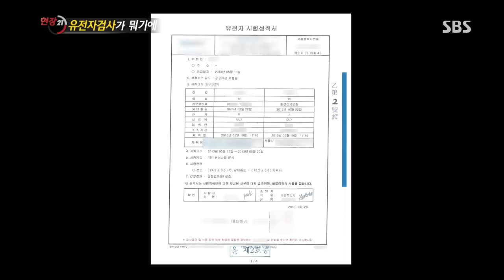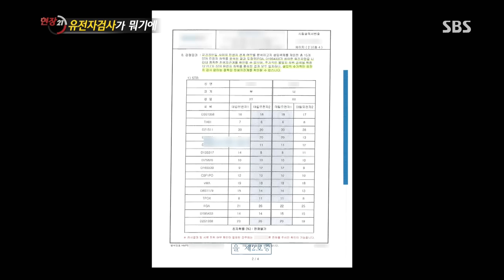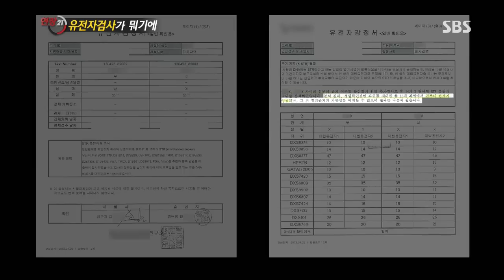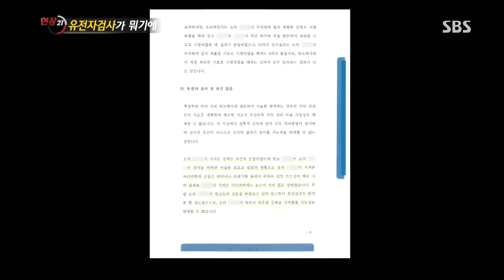제 3자의 의뢰로 친자확인이 가능? @[SBS 현장21] 131008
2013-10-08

[ '유전자 검사'가 뭐기에 ]
[ 역사교과서, 베끼고 퍼오고.. ]